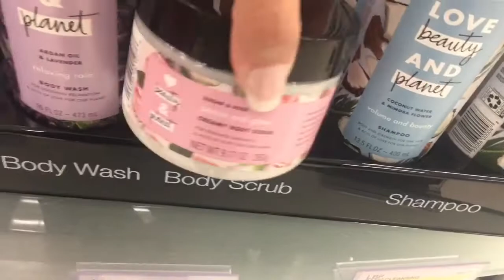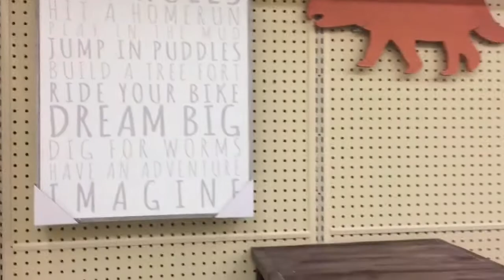Shopping | New Line At Target & Future Giveaway Vlog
Hey Friends! I'm so sorry that I've been gone for a few days. Between vacation and getting back into our normal routine, I've just been so busy. I decided to Vlog a little today and thought I would let you know about my future Giveaway I'm planning on doing. I will hopefully get back into my routine with my videos next week, thank you for all of your support! 💜

jillianstarling

Filming Equipment :

iPhone 6+

Tripod Stand